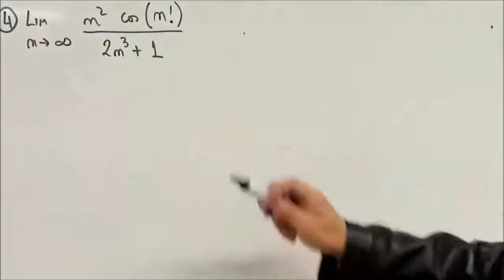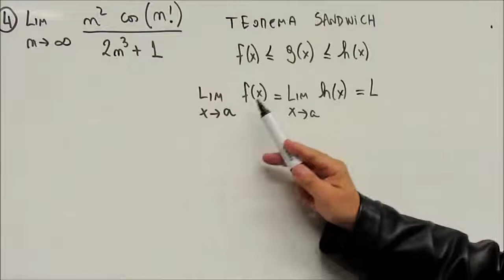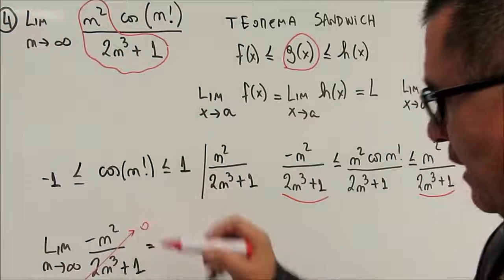Límites que tienden al Infinito - Parte 31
Cálculo diferencial
Límites y continuidad
Cálculo de Límites
Un ejemplo